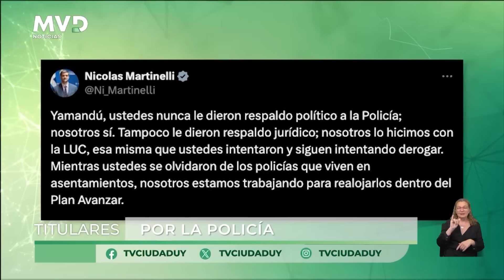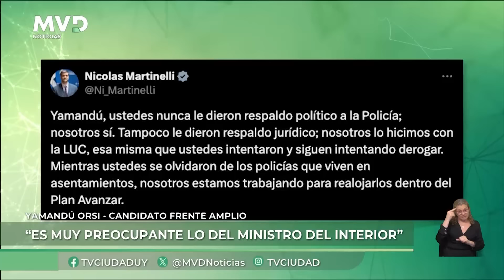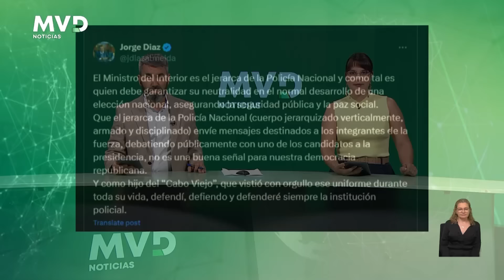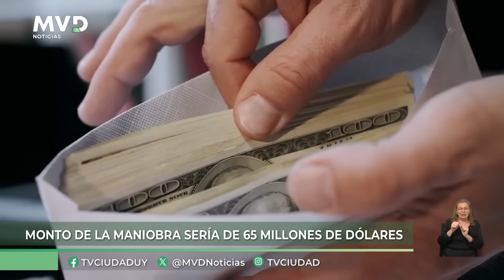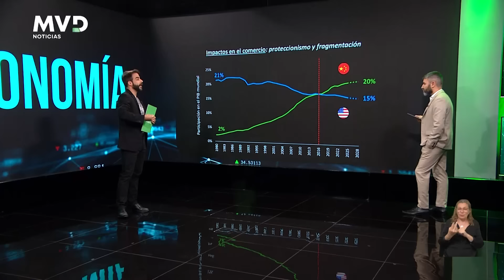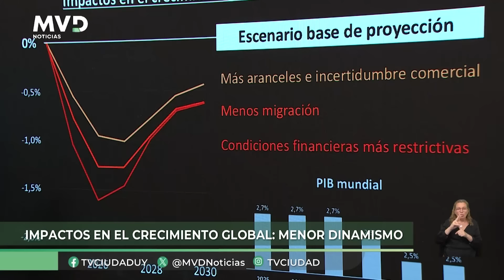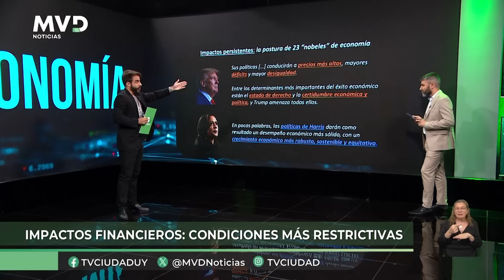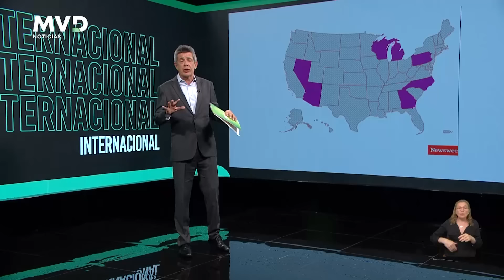MVD Noticias - Edición Central - 5/11/2024